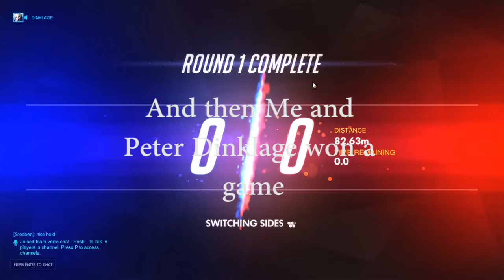Overwatch Season 2 In A Nutshell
We need more Attack Hanzos and Widowmakers TBH fam BBQ